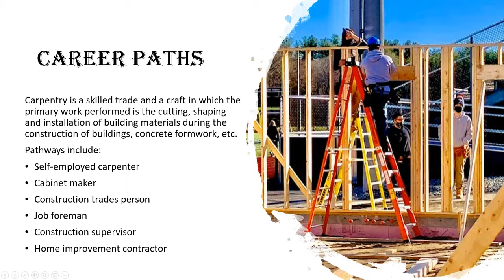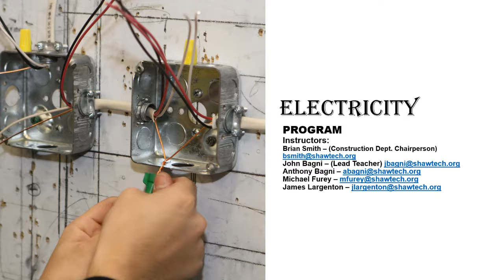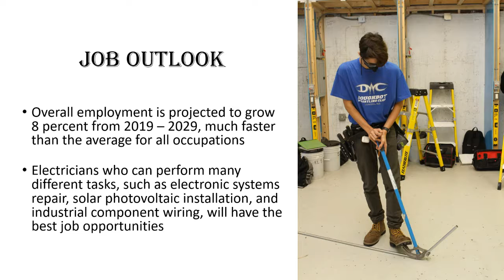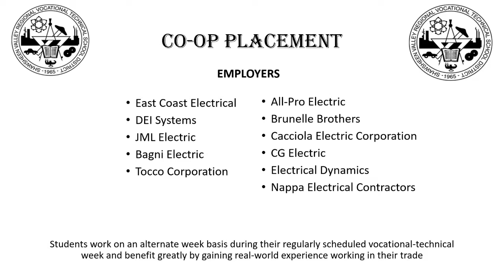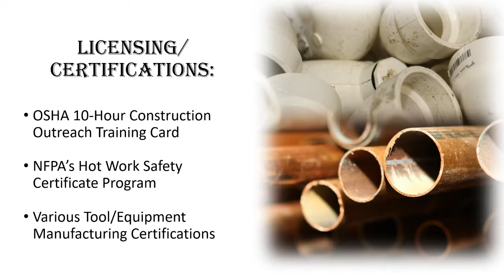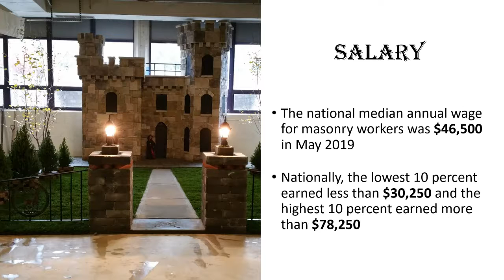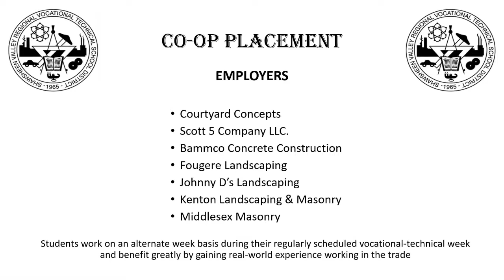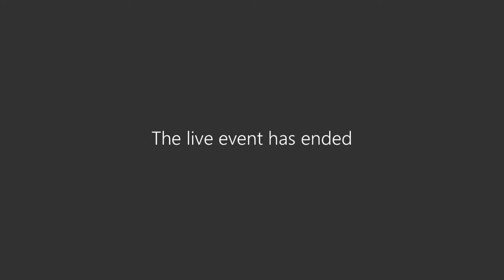LIVE Event - Construction Programs- 12/17/20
Construction Programs: Carpentry, Electricity, Plumbing, Masonry & Tile Setting.
Timecode:
0:00 Introduction - Mr. Dave Norkiewicz - Vocational/ Technical Director
2:30 Mr. Brian Smith -Department Chair of the Construction Cluster
2:54 Carpentry Program
7:52 Electricity Program
13:51 Plumbing Program
19:22 Masonry & Tile Setting Program
26:08 Questions & Answers